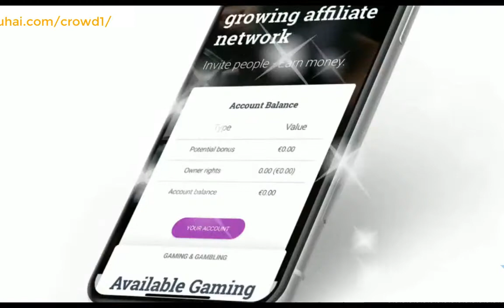What is Crowd1? Understand within 1 minute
Through 1 minute of basic introduction, you will immediately know about what is Crowd1? How does it work basically?

Earning 20,000 Euro with Crowd1 starts at just 99 euros, the Arabic country is in dire need of people like you, the opportunity to reach everyone.

Crowd1 at a Glance

Crowd1 is a unique platform using the power of crowd marketing to negotiate advertising on its sister platform. Crowd1 pay its members from the profit they make from 3rd party companies that advertise on its platform. This is the paradigm shift in crowd marketing.

Though Crowd1 is using network marketing to empower its members, it’s very different in the following ways:

- No Monthly autoship.
- One Lifetime Registration no yearly renewal, no registration fee!
- Global Pool earning from your day of joining
- Getting part of the company share
- 100% Smartphone Base Business
- Instant Earning and Payout Daily payout!
- Global business, you can sponsor from any country No border barriers!
- No physical products to hawk around

Digital products with ready made customers base

- No loss of points or titles
- Powered by people with experience and track record
- HiTech website

A: Who are the People behind Crowd1?
Q: Crowd1 was founded by Jonas Eric Werner in Sweden in 2016. The company CEO is the renown serial entrepreneur Johan Staël von Holstein.
Crowd1 Global Headquarters is located at Madrid in Spain, and with other offices in Sweden, South Africa and Philippines.

A: What are the products of Crowd1?
Q: Crowd1 sell real estate educational package, and accept advertisement from other companies on its platform. Crowd1 make a lot of money from the advertisement.

A: How much can one invest to start business with Crowd1?
Q: You can start with 99Euro for White Package.

A: Can you earn money without recruiting in Crowd1?
Q: Yes, you can earn from Owner Rights and Streamline Bonus. However, you make more money when you recruit through, Binary, Matching and Fear of Loss Bonus. You even make more money on your Streamline Bonus when you invite others to join you.

A: Is it compulsory to invite people to Crowd1?
Q: No!

A: Is it compulsory to upgrade to higher packages?
Q: No! However, the higher the package the more money you can make.

A: How can one pay for the package?
Q: You can pay using Bitcoin, Ethereum, Visa Card or GiftCode. You can pay cash to an existing member that will generate the GiftCode for you.

A: How do you withdraw your money in Crowd1?
Q: You can withdraw to your Local Bank account, Bitcoin Wallet, GiftCode or using Crowd1 customized debit card which work on most ATM machines around the world.

A: Do you need more information?
Q: Let me know, I am here to help you get started with Crowd1.

CROWD1 COMPENSATION PLAN

5 WAYS YOU CAN MAKE MONEY IN CROWD1

1. Streamline Bonus:
This is where you get paid for just signing up and activating your account. You get it without recruiting anybody, however, you get more when you start recruiting. There are 15 Levels in Streamline Bonus. You are placed on Level 1 even without recruiting anybody, and you’ll be paid on WEEKLY BASIS.

2. Fear Of Loss:
This is a special gift from the company where you have the chance of winning €3,000 within 14 days (after signing up) if you refer 4 active members. Make sure you have at least 1 person on any side of the legs, don’t put all 4 in 1 leg. See how you earn below:
- Invite 4 White Members = Earn €125 ($137.80).
- Invite 4 Black Members = Earn €375 ($413.39).
- Invite 4 Gold Members = Earn €1,000 ($1,102.37)
- Invite 4 Titanium Members = Earn €3,000 ($3,307.10)

Note: If there is a combination of packages; for example 2 White and 2 Black, the lesser bonus, in this case €125, is what you are going to get.
But if the 2 White upgrades to Black before your 14 days expires, the remaining bonus is paid to you on the Black Package.

If your 14 days expires before completing your 4 downlines, you are no longer qualified to earn Fear Of Lose Commission but you’ll earn other bonuses.

3. Binary Bonus:

4. Matching Bonus:
This bonus allows you to earn 10% of everything your direct downlines earn. For example if your downlines earn €4,000 every day, you earn €400. Hope its clear. You earn up to infinity width and infinity 5 generation deep.

5. LONG-TERM RESIDUAL INCOME